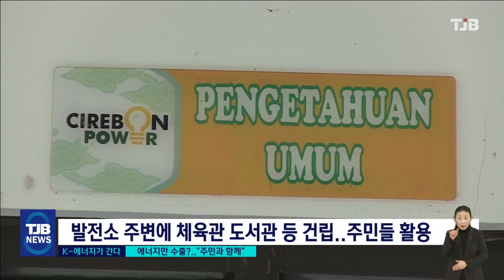[TJB 기획리포트/ K-에너지가 간다] 3. 에너지만 수출?..현지 주민들과 함께 간다｜ TJB 대전·세종·충남뉴스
【 앵커멘트 】

신년기획보도,
K- 에너지가 간다
순섭니다.

동남아
개발도상국들은
교육시설이나
편의시설이
아직은 많이
부족한데요.

현지에 진출한
국내 발전회사가
현지 주민들을 위한
학교 신축과
우물 파주기 등
선한 영향력을
퍼뜨리면서
주민들의 일상이
바뀌고 있습니다.

강진원 기자.